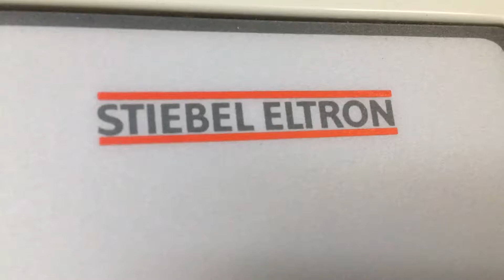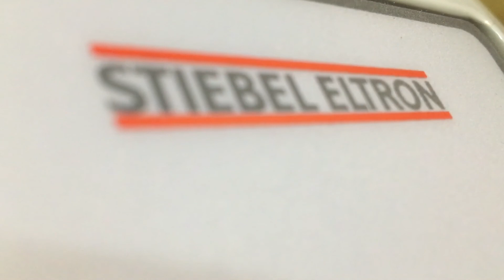Stiebel Eltron Air Conditioner Heatpump Wärmepumpe ACPS 14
Hier die Geräusche einer Stiebel Eltron ACPS 14 nach Abtauvorgang und beim starten des Heizvorgang.